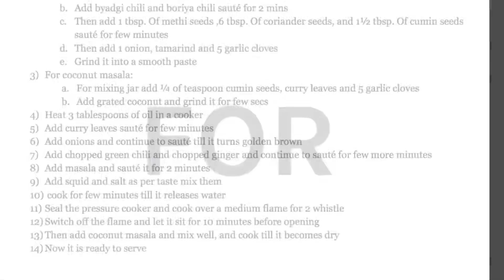Squid dry curry | Bondas sukka recipe | ಬಾಂಡಾಸ್ ಸುಕ್ಕ | mangalorestyle squid sukka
Ingredients
⎫ 2 kg squid
14 boriya chili
9 byadgi chili
5 green chilly
2-inch ginger
10 garlic cloves
2 small onion
Tamarind
½ tablespoon turmeric

1 ½ tbsp. + ¼ tsp cumin seeds
6 tbsp. Coriander seeds
1 tbsp.  Methi seeds
1 coconut (grated)
Curry leaves
Rock salt
Oil
Salt

Directions

1) How to clean squid:
a. Add rock salt to squid mix and clean it well
b. And rinse it with fresh water, repeat it 3 times

c. Drain the water

2) For masala:
a. Heat oil in a pan
b. Add byadgi chili and boriya chili sauté for 2 mins
c. Then add 1 tbsp. Of methi seeds ,6 tbsp. Of coriander seeds, and 1½ tbsp. Of cumin seeds sauté for few minutes
d. Then add 1 onion, tamarind and 5 garlic cloves

e. Grind it into a smooth paste
3) For coconut masala:

a. For mixing jar add ¼ of teaspoon cumin seeds, curry leaves and 5 garlic cloves
b. Add grated coconut and grind it for few secs
4) Heat 3 tablespoons of oil in a cooker
5) Add curry leaves sauté for few minutes
6) Add onions and continue to sauté till it turns golden brown
7) Add chopped green chili and chopped ginger and continue to sauté for few more minutes
8) Add masala and sauté it for 2 minutes

9) Add squid and salt as per taste mix them

10)  cook for few minutes till it releases water
11) Seal the pressure cooker and cook over a medium flame for 2 whistle
12) Switch off the flame and let it sit for 10 minutes before opening

13) Then add coconut masala and mix well, and cook till it becomes dry
14) Now it is ready to serve